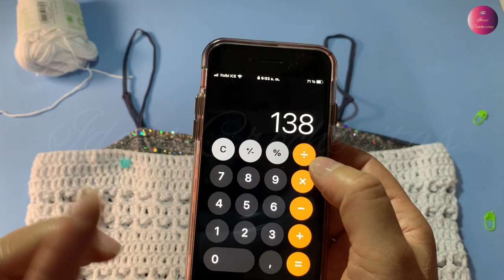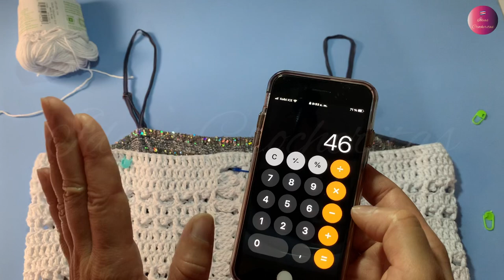BLUSA A CROCHET para verano ☀️hecha a su medida: poco hilo y tiempo. 😘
Hola mis bellos Seguidores del canal.
aqui les dejo esta blusita en talla M/L. hecho con hilo de algodon $5.5mm.
inicio con medir en contorno de busto. en mi caso 100 cm= 138 cadenas.
pero lo pueden hacer en el hilo de su preferencia.
#2 comenzamos la puntada y hacemos 21 vuelta = 37 cm. para hacer el borde con el mismo punto del centro.
repetimos 3 vueltas =7cm.
#2  hacer los tirantes, 15 ojitos =34cm. o a su medida.
total de largo.60 cm.
ancho de la blusa.104 cm.
producto utilizado: 262 gr. de hilo #5,5mm.
muchas gracias por su apoyo, saludos y millares de Bendiciones desde Costa Rica.